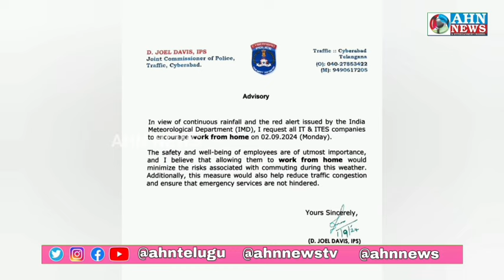IT Companies Ko Cyberabad Police Ki Janib Se Work From Home Ka Mashwara, Barish Ke Imkaan | AHN News